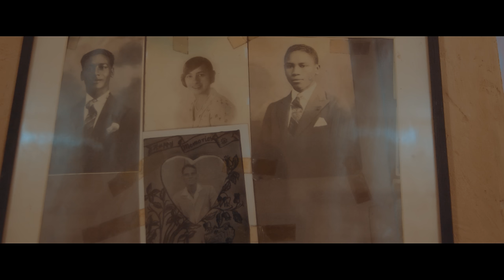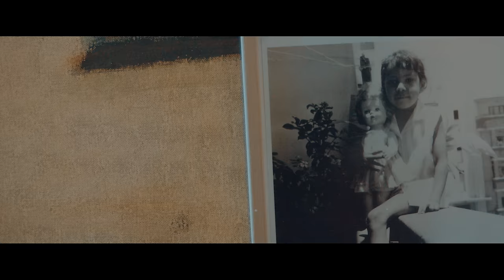YoungstaCPT - Kleurling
YoungstaCPT releases visuals for “Kleurling” from his debut album 3T.

“I wrote Kleurling in 2018 as I felt as though an authentic coloured narrative hadn’t been properly decoded yet...I had done songs like SALUTAS and Wes-Kaap which detailed the lifestyle but as far as the coloured condition and what it was like to be coloured and have our thoughts and anger and knowing where it stems from through years of systemic oppression, I had never tapped into that before. I didn’t want to make it too serious so I also gave it a new school bounce and some current appeal. I made sure I  added a serious undertone to always have the main message stand out.

Coloured people have an individual history as indigenous people of South Africa. They were named ‘Coloured’ and stripped of their tribal titles. What was given to us as a means of shame we now wear as a badge of pride and honour and even though it is something we should not perpetuate to the next generation, those who were affected by it shouldn’t be embarrassed but be proud as we are the ones who now survived that storm.

Kleurling was shot at the District Six museum when I heard it was in Danger of closing due to the Covid 19 pandemic. The areas that I went to film in were Westbury in Johannesburg and Mitchell’s Plain in Cape Town just to show the similarities in our environments even though we are separated. The oppression among people of colour exists everywhere in the world where they’re found but this video just explains some of the divisions but how similar they are regardless of location, South Africa has labeled coloured people as the bastard children of the nation and in some cases it maybe true but that doesn’t makes us inferior! And it’s my duty to convey that message as God wills it..." YoungstaCPT

Track Title: Kleurling
Produced: Jay Dogg (Jason Hagis)
Written: YoungstaCPT (Riyadh Roberts)
Engineered: Kay Faith

Music Video
Production Company: Paper Digital
DOP: Dale Fortune
Lighting: Luca Strappazzon